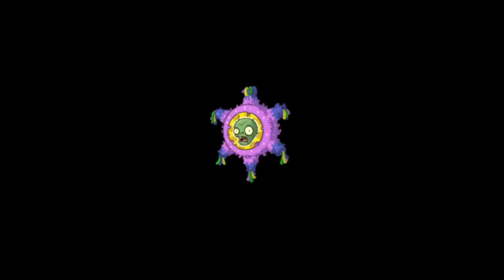PVZ 2 [¿Quien Ganara?]]Ultra Dificil][Solanacea Vs Dr]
Hola Aqui Te Traigo ¿Quien Ganara? Solanacea VS el Dr en Facil, Normal y Ultra Dificil
Grupos Mios :.